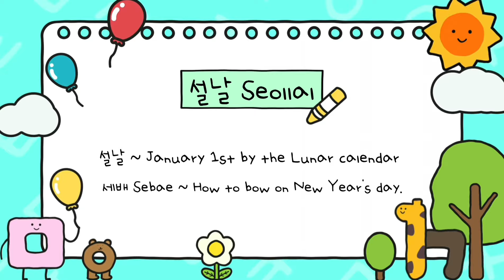아주 쉬운 세배(Sebae) 🙇‍♀️ 👍 따라해 볼까요? How to bow and say on Lunar New Year's Day!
아주 쉬운 세배(Sebae) 🙇‍♀️ 👍 따라해 볼까요?
How to bow and say on Lunar New Year's Day!

*설날 Seollal?
 Seollal (Lunar New Year’s Day; first day of the lunar calendar) is one of the most celebrated national holidays in Korea. This year, Seollal falls on February 1 of the Gregorian calendar. Seollal is a time for Koreans to return to their hometowns to pay respect to their ancestors, as well as catch up with family members. During Seollal, Koreans usually perform ancestral rites, play folk games, eat traditional foods, listen to stories and talk well into the night.